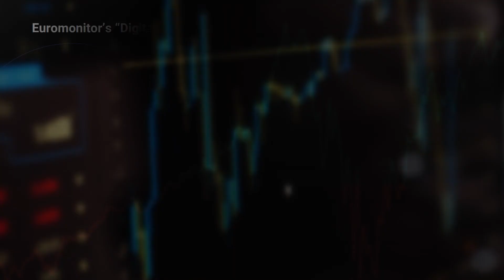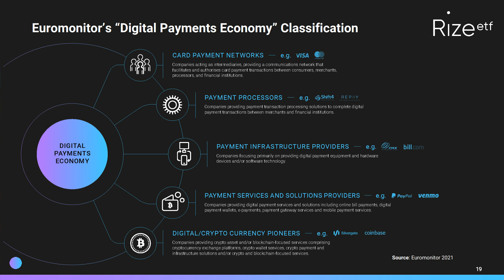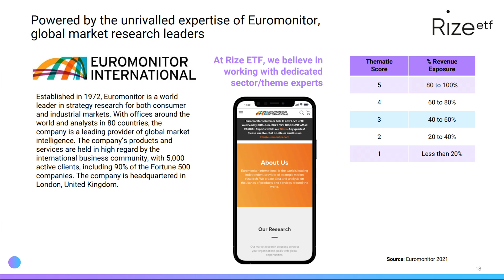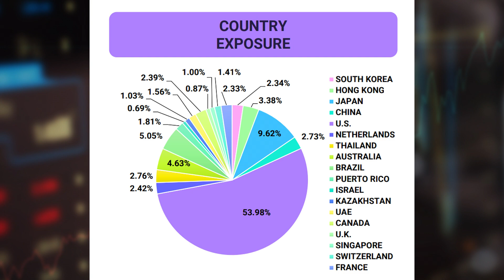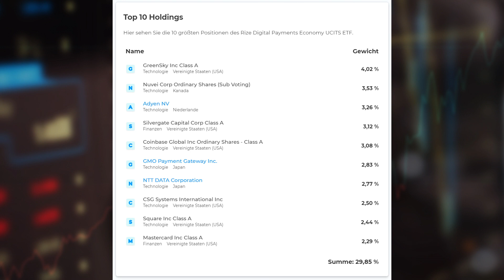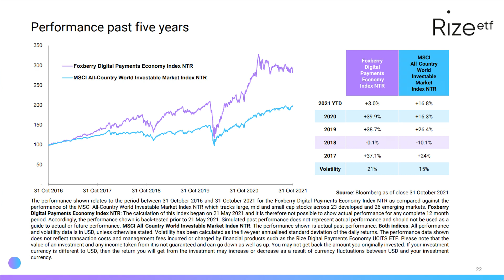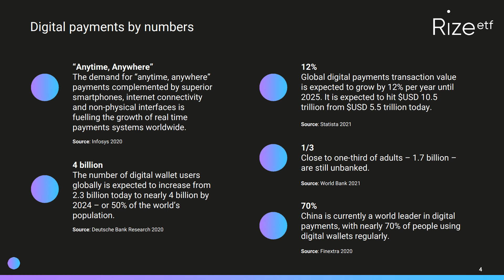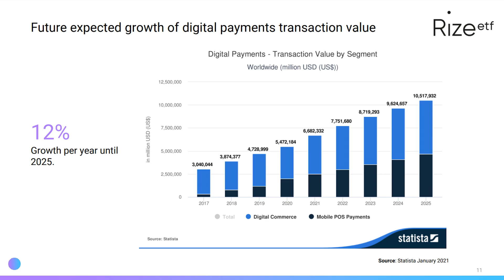Neuer Payment & Krypto-Ökonomie ETF von Rize 📈 Digital Payments Economy ETF [Analyse]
Die Zukunft des Bezahlungssystems - FinTech & Krypto-ETF von Rize im Test
► Rize ETFs gibt es jetzt auch bei Trade Republic * (+ Gratisaktie)

Ein neuer Megatrend-ETF? - Digital Payments Economy im Test:
Unser aktuelles Bezahlungssystem wandelt sich. Weg von dem Monopol der Kreditkartenanbieter und dem traditionellen Bankensystem hin zu digitalen Währungen, Krypto-Lösungen, digitalen Wallets und Blockchain. Der neue Megatrend-ETF von Rize setzt auf dieses Thema und bildet Unternehmen ab, die den Übergang zu einer digitalen und modernen Payment- & Krypto-Ökonomie vorantreiben.

Alle besprochenen Payment & FinTech-ETFs:
• Rize Digital Payments Economy UCITS ETF (ISIN: IE00BLRPRQ96 - WKN: A3CN9T - Ticker: PMNT)
• L&G Digital Payments UCITS ETF (ISIN: IE00BF92J153 - WKN: A2H5GM - Ticker: DPGA)
• Global X FinTech UCITS ETF (ISIN: IE00BLCHJZ35 - WKN: A2QPBZ - Ticker: XFIN)

📌 Die einzelnen Themen im Überblick:
00:00 Einleitung - Ein ETF für die Zukunft?
00:26 Anlageschwerpunkt des Digital Payments Economy ETFs
00:41 Welche Bereiche werden im Digital Payments Economy ETF abgebildet?
01:50 Auswahl der Payment- & Crypto-Aktien
02:45 TER, Diversifikation, Sektoren
04:18 Top 10 Digital Payment Aktien
04:35 Performance: Digital Payments Economy vs. MSCI ACWI IMI
05:23 Performance: Digital Payments Economy vs. NASDAQ 100
05:49 Vergleichbare Payment & FinTech-ETFs
06:12 Fazit: Megatrend digitaler Zahlungsverkehr

ℹ️ Risikohinweis: Investitionen in Wertpapiere sind mit Risiken verbunden. Ich betreibe keine persönliche Anlageberatung und fordere keinen zum Kauf oder Verkauf auf. Ich übernehme keinerlei Haftung für Anlageentscheidungen.